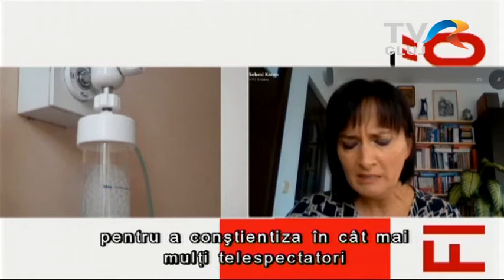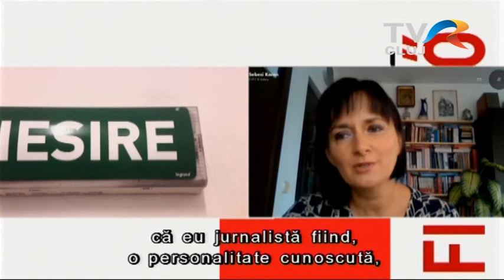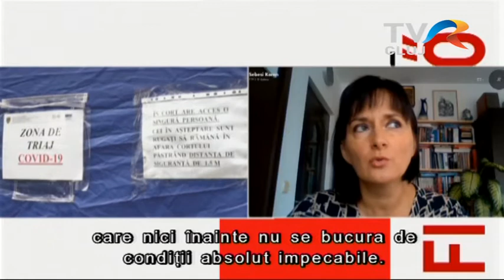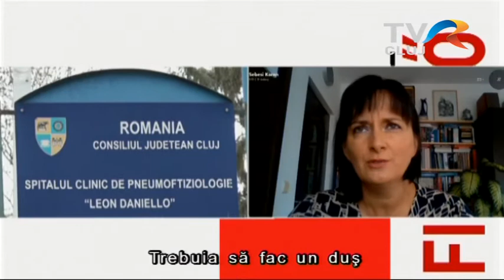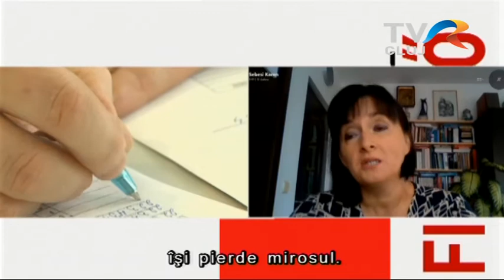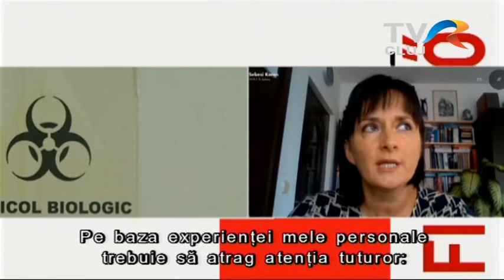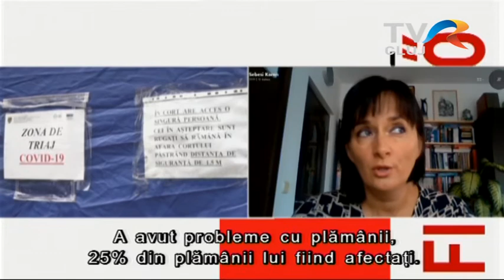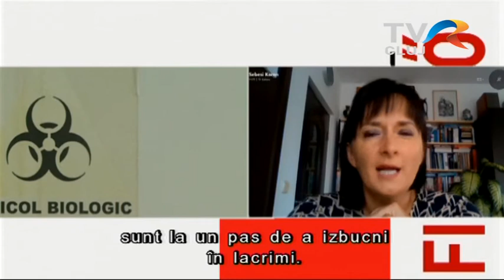Covid-tapasztalatok - Orbán S. Katalin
Kolléganőnk, Orbán S. Katalin saját tapasztalatait meséli el, ami a koronavírussal való megfertőződést illeti. Két hét bezártság után, amiből egy hét kórházi kezelés volt, azt mondja: ezután mindenkit megszólít, aki nem hord maszkot ott, ahol kötelező lenne.